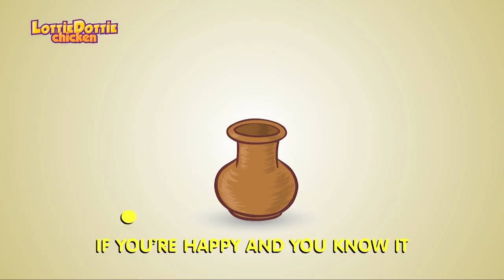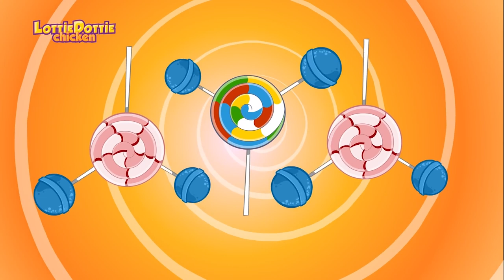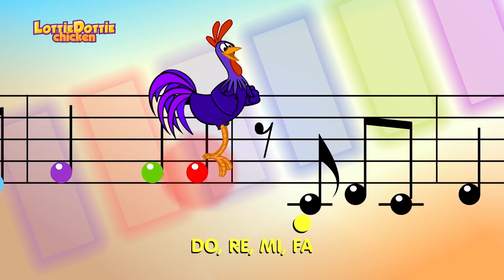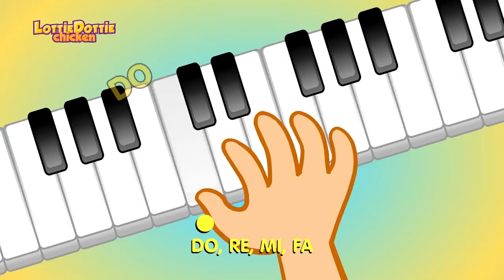Butterfly Song: Lil Butterly | Lottie Dottie Chicken | Nursery Rhymes For Kids